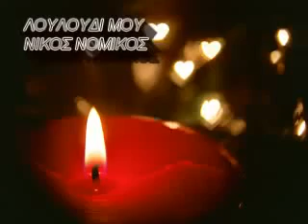ΛΟΥΛΟΥΔΙ ΜΟΥ ΝΙΚΟΣ ΝΟΜΙΚΟΣ..........hom7